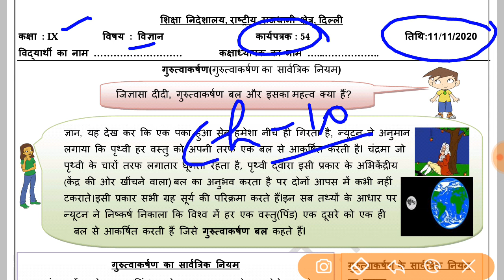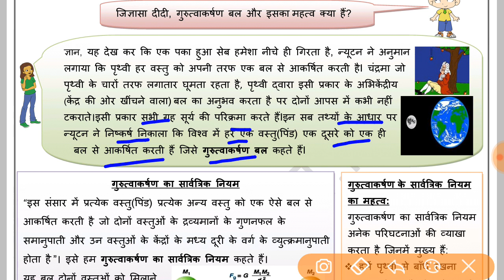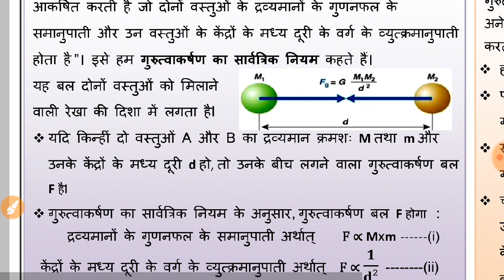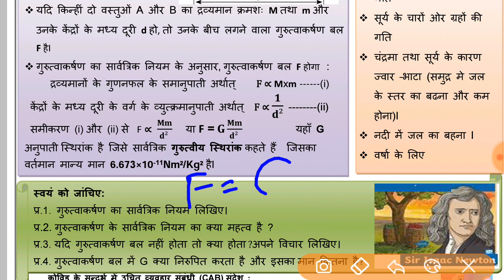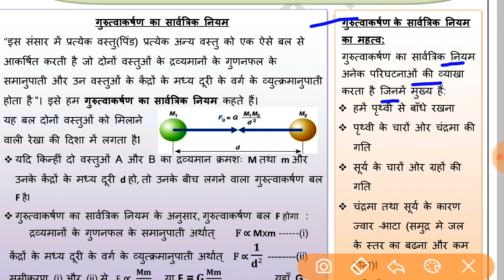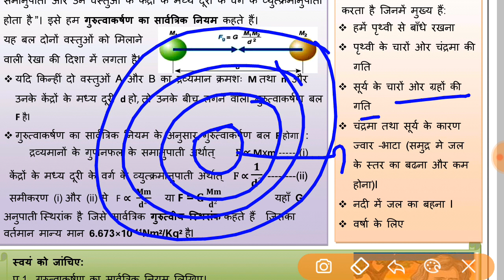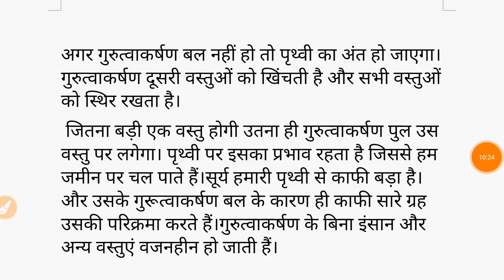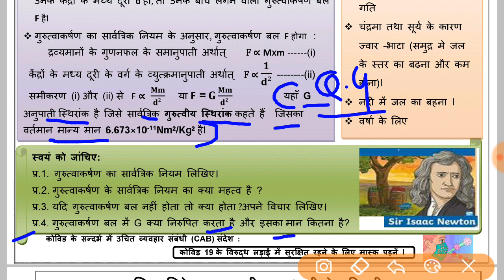WORKSHEET 54 CLASS 9 SCIENCE HINDI MEDIUM(11/11/2020) WEDNESDAY: DOE WORKSHEET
IN THIS VIDEO WE WILL DO WORKSHEET  54 CLASS 9 SCIENCE HINDI MEDIUM(11/11/2020) WEDNESDAY:  DOE WORKSHEET
organised knowledge,
Worksheet 54
Worksheet 54Science
Worksheet 54class 9
Worksheet 54class 9 Science
Worksheet 54class 9 Science hindi medium
Science 54Worksheet
Science worksheet 54
Science worksheet 54hindi medium
Science 54Worksheet hindi medium
Science worksheet 54class 9

Class 9 Worksheet 54Science
9 classworksheet science 54
9 class worksheet 54
9 class Science Worksheet 54
9 class worksheet 54Science

Class 9 doe worksheet 54Science
Class 9 doe Science Worksheet 54
Doe worksheet 54class 9
Doe Science Worksheet 54class 9
Doe Class 9 Worksheet 54Science

Class 9th Science WorkSheet 54hindi medium
Class 9 Science Worksheet 54hindi medium
Science Worksheet 54class 9 hindi medium
Class 9 Science NCERT hindi medium

11November scienceworksheet54
11November class9worksheet